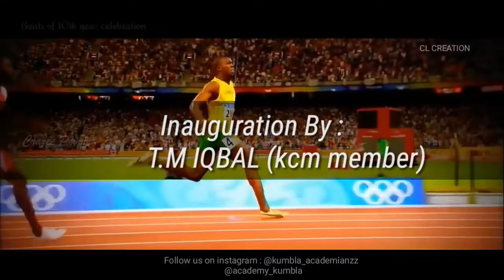KUMBLA ACADEMY SPORTS MEET 2K18-19 | AT muncipality stadium ksd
●Kumbla_academianzz.